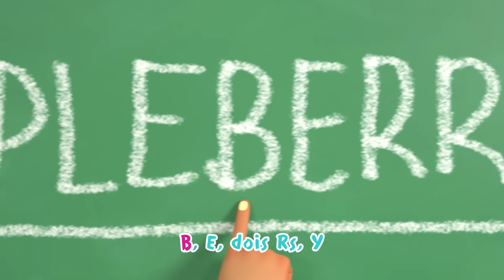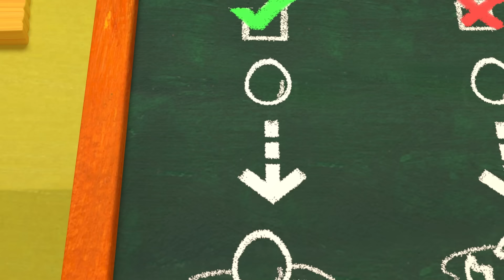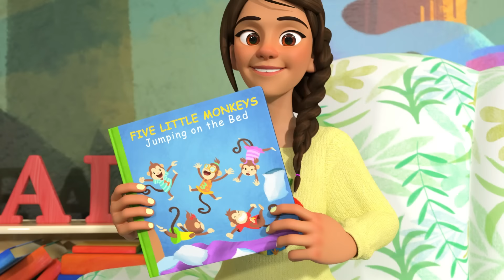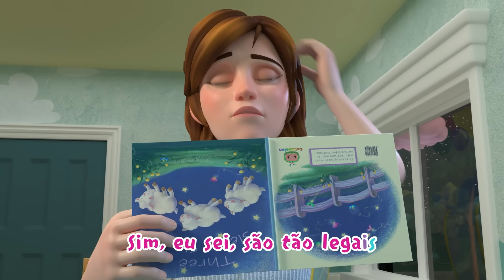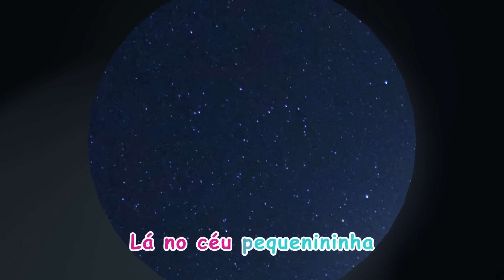A Corrida Vai Começar! | 2 HORAS DE COCOMELON BRASIL! | Músicas Infantis e Desenhos Animados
Aproveite esta compilação das melhores músicas infantis e desenhos animados de CoComelon Português!

EPISÓDIOS:

00:00 A Corrida Vai Começar
03:21 A Corrida Vai Começar (Versão com Carrinhos)
07:47 As Rodas do Ônibus (Versão da Escola)
10:29 Os três gatinhos
13:03 Cabeça, ombros, joelhos e pés
15:53 Dez patinhos
18:33 Os robôs da limpeza
21:19 Lave as mãos
24:31 Canção do esqui
27:13 Esconde-esconde dos patinhos
30:00 Canção da praia
32:40 Canção do olá
35:46 A tartaruga e a lebre
39:27 Colheita Para o Ensopado
42:08 Canção da professora
45:09 Não vá desistir
48:29 Canção do banho
51:05 Canção do Trem
53:43 Canção do agradecimento
56:53 A dona aranha
59:03 Canção do café da manhã
01:01:27 É Bom ir ao Médico (Versão na escola )
01:04:02 Se manter saudável
01:07:50 Amarrando os Sapatos
01:11:09 Cabeça de ovo
01:13:36 Canção do alfabeto com balões
01:16:45 A caixa de compostagem
01:20:01 Cinco macacos pulando na caminha
01:23:08 Se esticar
01:25:32 Quero ser igual à minha mãe
01:28:46 Hora de dormir
01:32:33 Hora de ir
01:35:24 Canção do basquete
01:38:13 Amo as montanhas
01:41:13 Assim nos preparamos para a escola
01:43:41 Vamos rir todos juntos
01:45:48 Os cinco sentidos ( na escola )
01:48:43 Canção dos animais marinhos
01:51:07 Uma Vez eu Peguei um Peixe Vivo!
01:54:21 Brilha, brilha estrelinha

LETRA:

ESTROFE 1
Coro:  Encha o seu balão de ar
  É só soprar, é só soprar
  Encha o seu balão de ar
  A corrida vai começar!

  3, 2, 1 e vamos lá, vamos lá, vamos lá
  3, 2, 1 e vamos lá, a corrida vai começar!

  3, 2, 1 e vamos lá, vamos lá, vamos lá
  3, 2, 1 e vamos lá, a corrida vai começar!

  3, 2, 1 e vamos lá, vamos lá, vamos lá
  3, 2, 1 e vamos lá, a corrida vai começar!

  3, 2, 1 e vamos lá, vamos lá, vamos lá
  3, 2, 1 e vamos lá, a corrida vai começar!

  3, 2, 1 e vamos lá, vamos lá, vamos lá
  3, 2, 1 e vamos lá, a corrida vai começar!

**FIM**